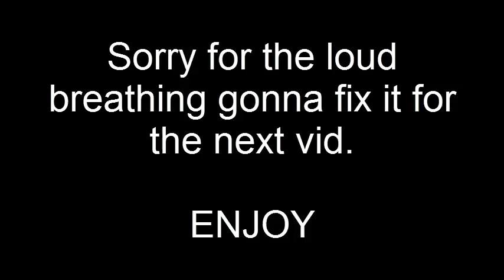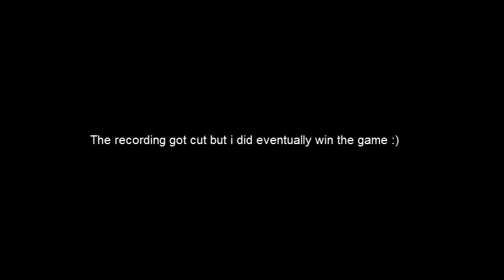SG Heroes HIVE.EU - OMG THE BEST GAME GOT CUT :(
jbt jagbattleduty feeling salty today starting crazycraft series woo